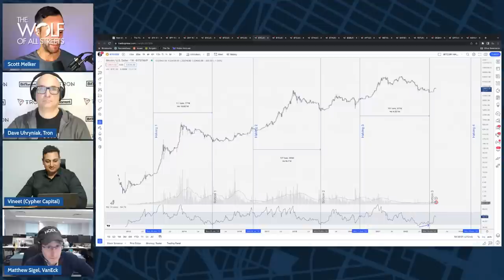An ETF, A VC And A Token Walk Into A Bar | Investing In Crypto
Investments into crypto are always a hot topic. Today we have an opportunity to see the perspective of a VC investor, Vineet Budki from Cypher Capital, an ETF applicant, Matthew Sigel, Head of Research at VanEck, and a token, Dave Uhryniak, Director of Ecosystem Development at Tron.

►►NORD VPN
An essential crypto product to protect your privacy and keep your crypto safe!
Sign up on my link below & enjoy the benefits of NORD VPN from just $4 a month.

Timestamps:
0:00 Intro
2:00 Tron & USDT
4:00 Stablecoins
6:10 What drives the market
8:20 Regulation
11:20 Remittances & blockchain
15:15 Adoption
17:30 Staking business
22:35 Did crypto help or hurt people
27:00 Risk management
30:21 What will drive the adoption
36:00 Mining
40:00 Gaming
43:00 Tron & gaming
45:00 Innovators' dilemma in blockchain gaming
47:15 Garry Gensler will leave SEC - we will get Bitcoin ETF
55:00 Wrap up